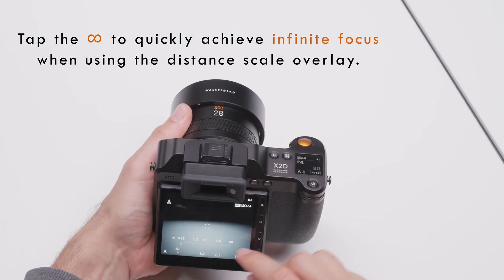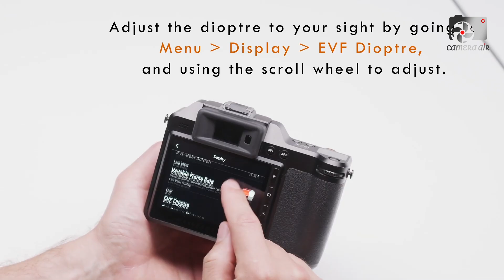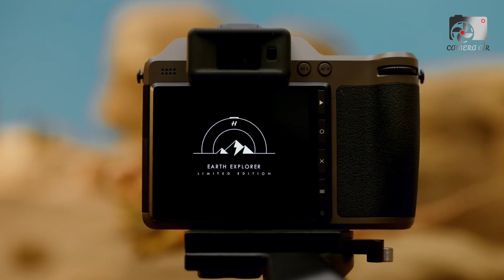Hasselblad X3D 150C - 150MP Medium Format Flagship Beast Coming Soon!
Prepare for a major leap in medium format photography with the Hasselblad X3D 150C. Rumors indicate this camera could feature a groundbreaking 150MP Sony sensor, with some leaks suggesting an extraordinary 250MP option, promising unmatched resolution and detail. The Hasselblad X3D 150C is expected to combine advanced autofocus, in-body image stabilization, and robust video capabilities, all housed in a weather-sealed, durable body. Designed for professional photographers who demand the highest image quality and reliability, the Hasselblad X3D 150C could redefine medium format standards. With a potential 2025 release, this camera is set to be a game-changer in high-end photography.